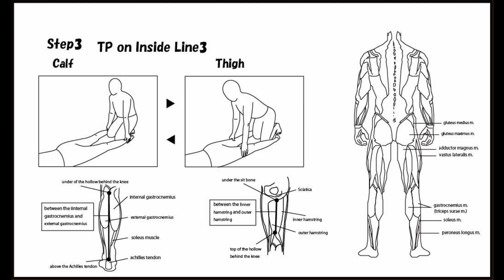CCAL1 18 03 TP on Inside Line3 Calf Thigh